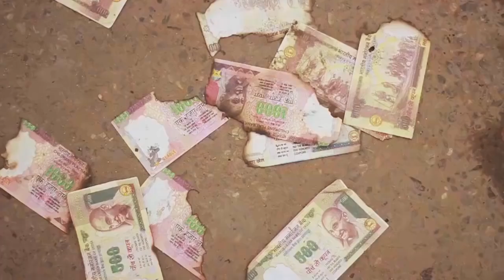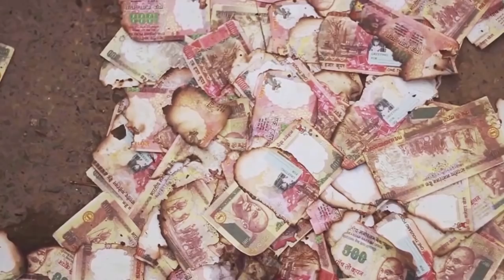Diwali - The Short Movie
Happy Diwali...Green Diwali by Gold Finch VFX

Director- Deep Bhullar
Assistant Director- Gurjinder Vilkhu & Sanju Gill
Act- Ajay Kumar & Abhi Bharaj
Editor- Deep Bhullar